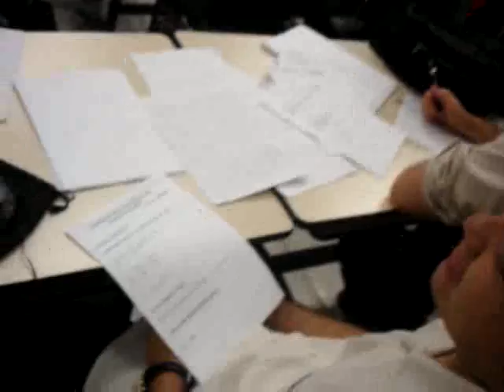Estudo de Robótica 2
Alunos politécnicos do quinto ano da mecatrônica estudando Robótica na véspera da prova.